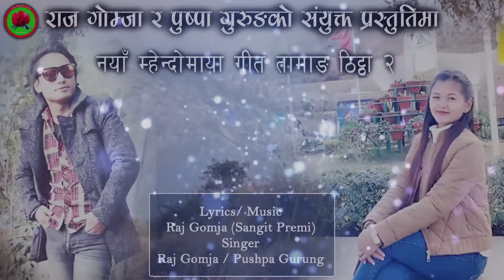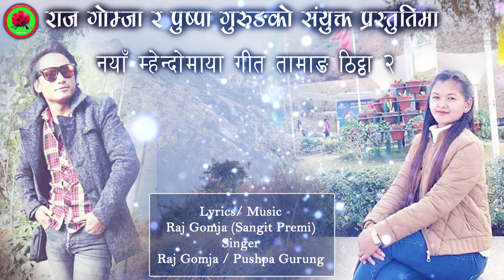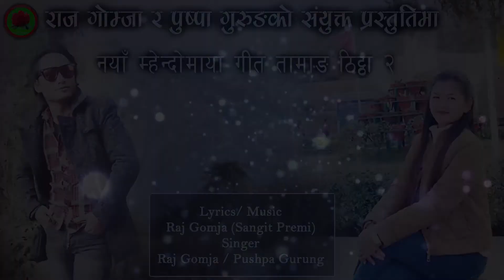New Mhendomaya Song " TAMANG THITTa 2 " By Raj Gomja/ Pushpa Gurung